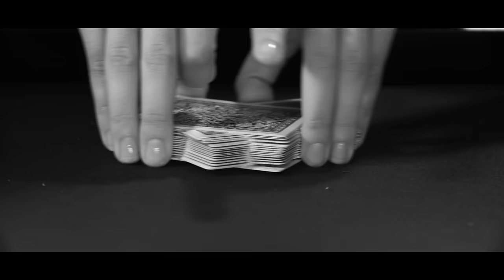Rim'K - Avec Du Recul (Hors-Série # 2)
"Avec du recul", extrait de 'HORS-SÉRIE'